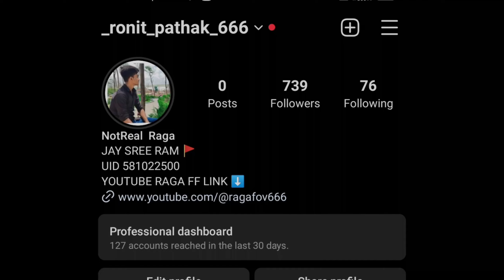Relax babes 🤝⚙️💛 ....@NonstopGaming_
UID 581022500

INSP @ApelapatoGo

Ненужные теги: xxxtentacion, empire, rap, bad vibes forever / empire, hip hop & rap, xxx, look at me, lil pump, music, bad vibes forever, sad, sad!, juice wrld, members only, hope, music video, 2017, hip-hop, the, ski mask the slump god, エックスエックスエックステンタシオン, revenge, ?, llj, jmp, hip hop, jocelyn flores, wishing well, ski mask, tentacion, икстентасион, xxxtentacion tribute, pop, lil wayne, live, wifisfuneral, official, rip, jahseh onfroy, yung bratz, 2019, trap, jahseh, jesus honcho - infatuated (official music video), emotional rap, yung bratz xxxtentaction, elevator, yung bratz xxxtentacion, elevator xxxtentacion, yung bratz lyrics, xxxtentacion songs, infatuated, xxxtentacion yung bratz, yung bratz artist, arms around you song, arms around you, sway lee, arms around you tribute, rap music, pop music, proudcatowner, xxx tentacion, hip hop music, armaroundyou, armsaroundyou, yung bratz rap, yung bratz song, elevator audio only, yung bratz audio only, yung bratz new song, lilpump, swaelee, maluma, pump, xxxtentacion original, miami, новая песня, альбом, новый альбом, cover, клип, плагиат, rauf faik я люблю тебя, rauf faik альбом, рауф и фаик плагиат, украли песню, кавер, рауф и фаик детство, rapper, murder, cbs 4 news evening, infinite militia, rauf faik, рауф и фаик,ik - детство, детство, рауф фаик, rauf faik из за тебя, байт, xxxtentacion live, concert, rolling loud, 88rising, tour, denzel c..., save me (audio), eminem rip donald trump, eminem diss donald trump, втренде, новый клип, украли у тентасьона, тентасьон, rauf faik плагиат альбома, naruto vs sasuke, naruto, amv, save me, xxxtentacion - save me (lxry remix), 1 hour, 1hour, loop, xxxtentacion - save me, lil peep, hand, react to xxxtentacion death, react to xxxtentacion, rappers react, xxxtentacion killed, react to xxxtentacion dead, club, helping, pompano, cinema, hour, one, joey bada$$, the remedy for a broken heart, heart, broken, ジョーイ・バッドアス, infinity (888), legend's never die, legends never die, インフィニティ (888), for, remedy, download, mp3, listen, seamless, video, replay, beats, beat, long, xxxtentacion dead, rip xxxtentacion, tyga, xxxtentaicon fight, xxxtentacion leak, xxxtentacion leaked, 6ix9ine, justin bieber, 6ix9ine xxxtentacion trollz, 6ix9ine xxxtentacion, 6ix9ine trollz, xxxtentacion unre leased, xxxtentacion 2020, ricch, roddy, roddy ricch, ieatpussy, the box, box, xxxtentacion alive, roddy ricch the box, xxxtentacion roddy ricch, trollz 6ix9ine, justin bieber la bomba, look at me bass boosted, look at me clean, look at me instrumental, look at me now, look at me juice wrld, look at me 1 hour, look at me carrie underwood, look at me now clean, look at me now chris brown, look at me i put a face on wow, look at me now lyrics, sauce!, sauce, onfroy, xxxtentacion if was back, members only vol 4, xxxtentacion look at me, look at me xxtxtentacion official lyrics, xxxtentacion bmw i8, xxxtentacion bmw, ihaterappers, lore, song, soundcloud, new, lit, dont cry lil wayne, don't cry, xxtenations, dont cry, lil wayne don't cry, fire, hot, реакция на смерть xxxtentacion, official audio, xxxtentacion - look at me! (audio), hanging, звезды о xxxtentacion, гибель xxxtentacion, r&b, xxxtentacion - everybody dies in their nightmares (audio), everybody dies in their nightmares (audio), lil wayne 2019, xxtentacion, xxtentacion - bad! (official music video), mumble, extended , xxxtentacion 17, xxxtentacion - xxtentacion - bad! (official music video), bad!, skins album, skins, bad, xxxtentacion ?, hope xxxtentacion, nle choppa, dababy, blueface, don't cry lil wayne, flex, emo, xxxtentacion hope, chill, emotional, riot, official video, yung dagger dick, moonlight official video, moonlight xxxtentacion, xxxtentacion moonlight, репэр, батл, рэп-культура, канье уэст, убийств)ayne 2019, xxtentacion, xxtentacion - bad!